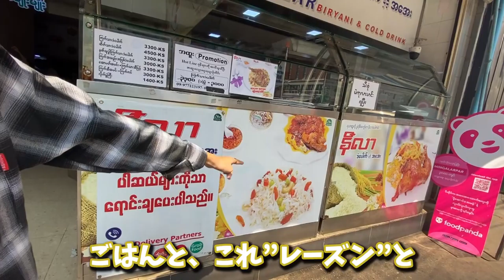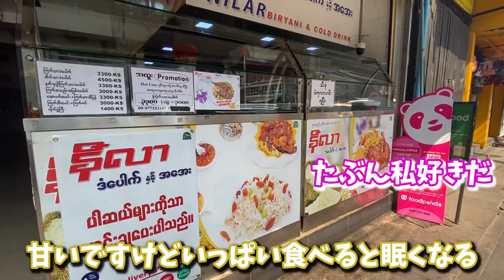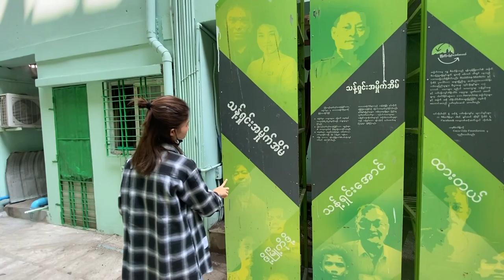【ミャンブラ】バベーダン地域 [#13 ももちゃんとイラストストリート ]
1月28日の撮影です

もも（Angela）
アキ